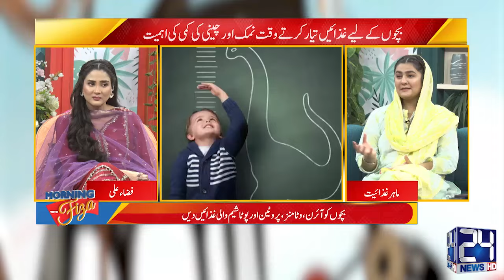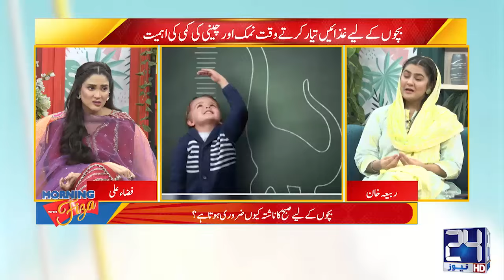Morning With Fiza | 29 May 2024 | 24 News HD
24 News HD Is One Of The Leading News Channels Of Pakistan Bringing You The Latest Current Affairs From Pakistan And Around The World.  Live National Assembly ,Senate Session And Current Affairs.